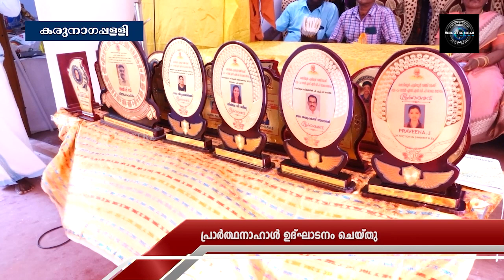എസ്.എന്‍.ഡി.പി ശാഖയില്‍ പ്രാര്‍ത്ഥനാഹാള്‍ ഉദ്ഘാടനം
എസ്.എന്‍.ഡി.പി കരുനാഗപ്പള്ളി പുലിയൂര്‍വഞ്ചിമേക്ക് 426-ാം നമ്പര്‍ ശാഖയില്‍ പ്രാര്‍ത്ഥനാഹാള്‍ ഉദ്ഘാടനം ചെയ്തു. ഓഫീസ് ആന്റ് ഡൈനിംഗ് ഹാളിന്റെ ഉദ്ഘാടനവും നടത്തി. അനുമോദനം, കിറ്റ് വിതരണം എന്നിവയും സംഘടിപ്പിച്ചു.